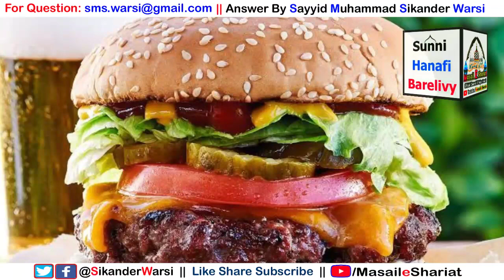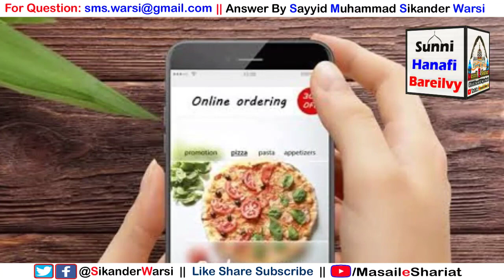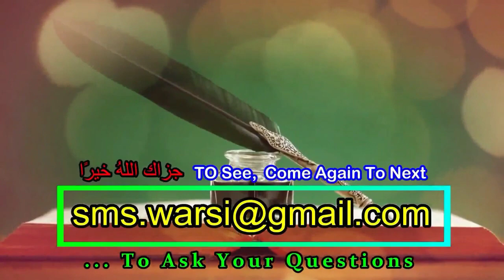Late Delivery Par Pizza Free Khana Kaisa | Delivery Late Hone Par Pizza Free Kha Sakte Hain | Islam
(NEWS & Update) 📰 📅⏰
Aane Wali Videos & Live Timing Dekhen
late Delivery hone par saman free me lena kaisa
kya pizza Delivery lane par use bina paise kha sakte hai
islam me free me saman khana kaisa
sikander warsi about free pizza
company ka offered free khana khana kaisa
sms warsi on free khana pizza kaisa shariat me jaiz or najaiz